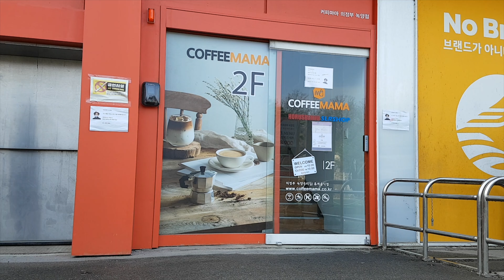Cafe Vlog / 카페브이로그 / 카페오픈준비 / Korea Cafe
오늘은 아침에 하는 오픈준비를 보여드릴게요 ㅎㅎ

매일 조금씩은 다르지만 항상하는 일 위주로 알려드릴게요